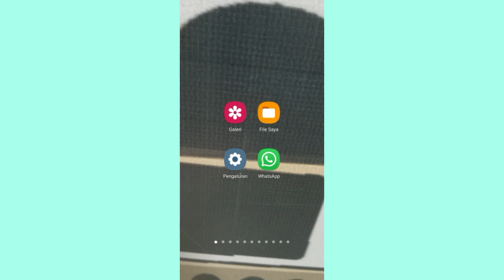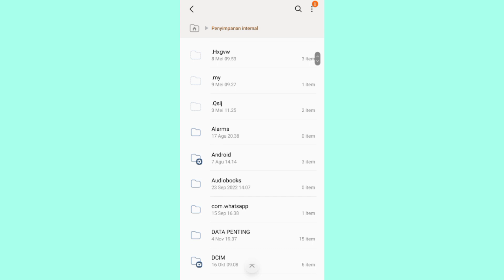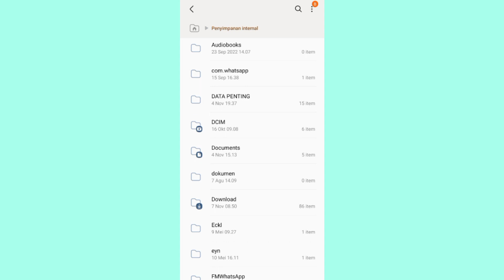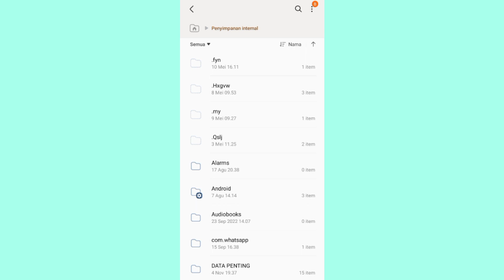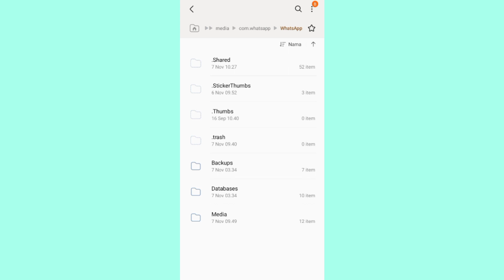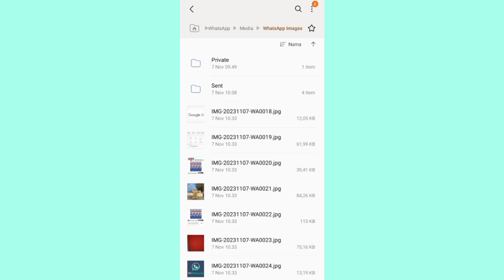Cara Mengembalikan Foto Whatsapp Yang Terhapus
cara mengembalikan foto whatsapp yang terhapus jadi bagi kamu yang mengalami masalah seperti ini apabila foto terhapus tapi kamu mau mengembalikan nya lagi foto udah terhapus di whatsapp untul cara mengembalikan foto yang terhapua lakukan ini sekarang seperti di video saya ini